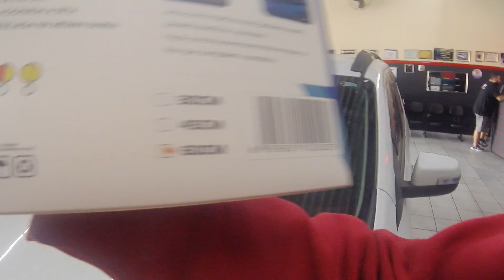Spin Ltz 2016 Fitas Daylight com Seta Sequencial 60cm + Relê Auxiliar